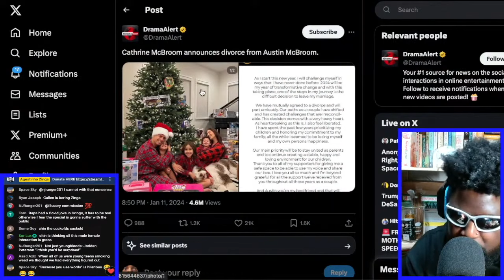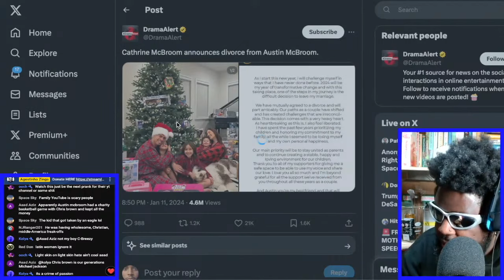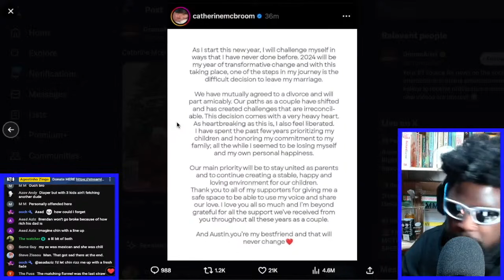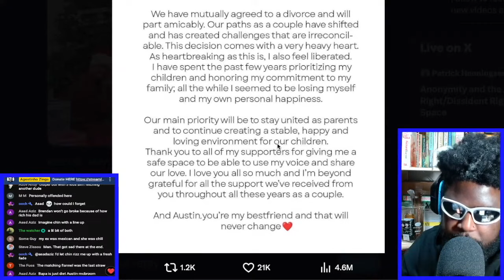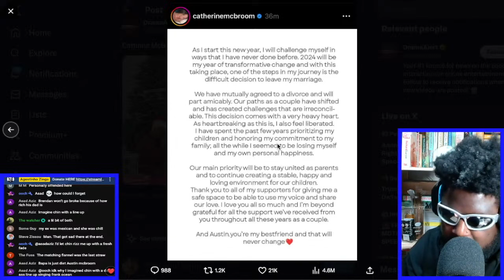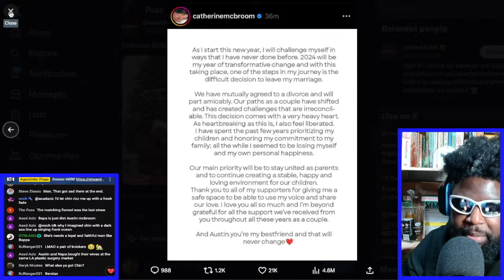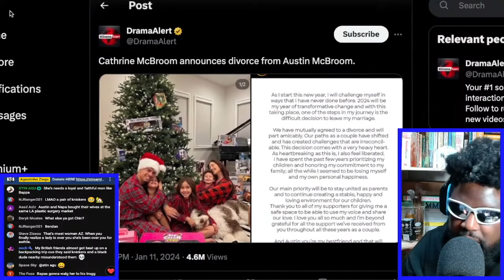CATHERINE MCBROOM ANNOUNCES DIVORCE FROM AUSTIN MCBROOM.. ACE FAMILY OVER?